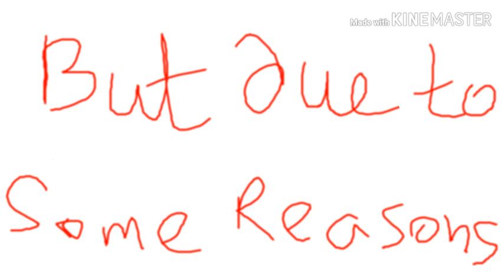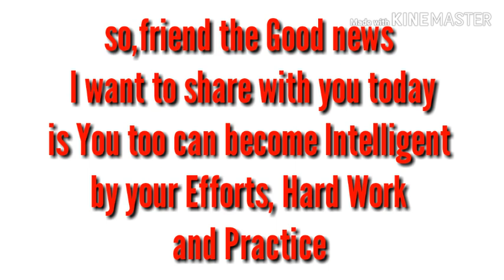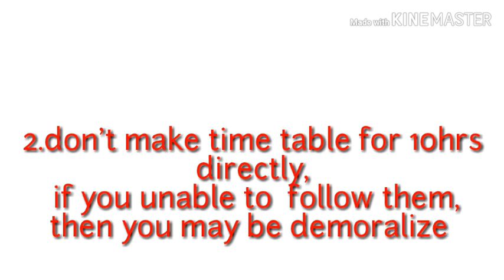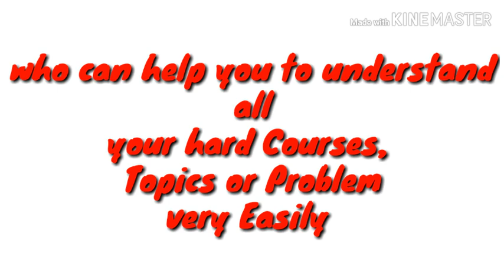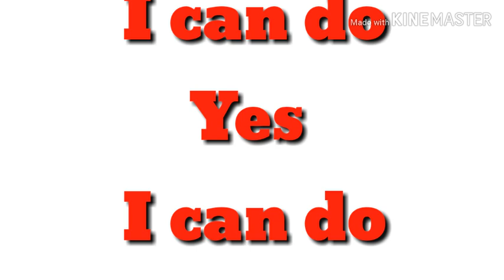3 most important tips for Students ! You can do it ! Start from today ! You can be intelligent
Hi myself Bijay Chetry
In this video I m giving 3 important tips for students
1.you too can become intelligent
2.start from today
3.Youtube the best Guru